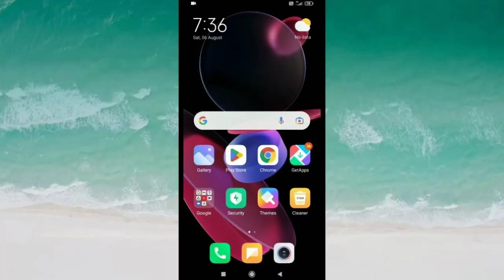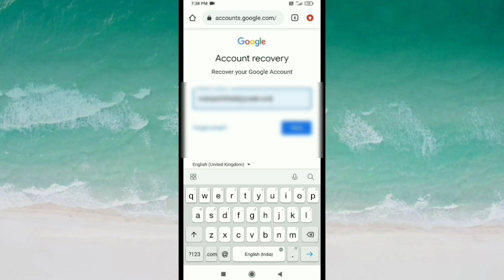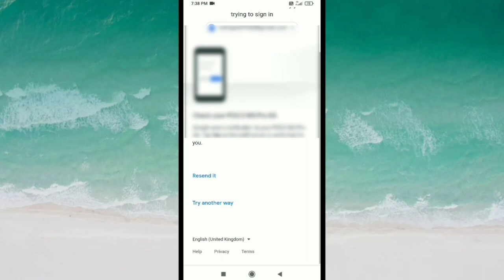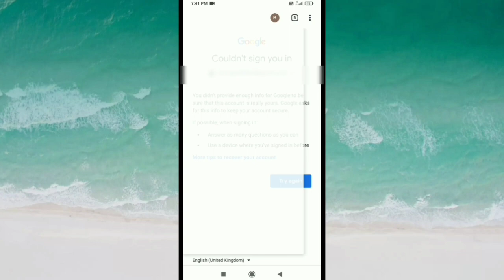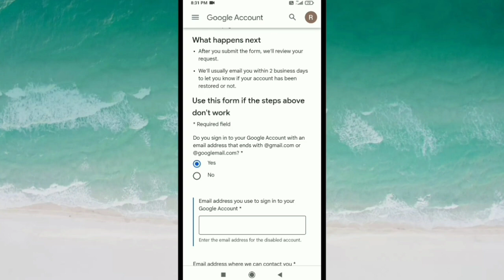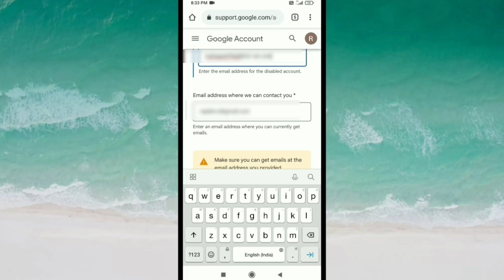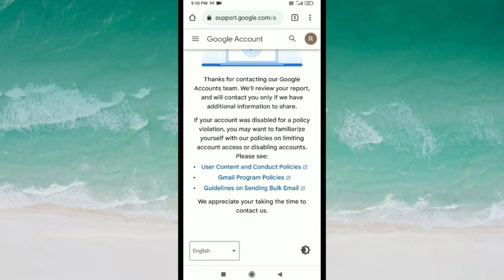Gmail account recover kaise kare | how to recover your google account or gmail | Gmail tips & tricks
how to recover your google account or gmail
Gmail tips & tricks
recover gmail account without phone number
Disabled gmail account recover kaise kare
gmail password bhul gaye kaise change kare

हेलो दोस्तों
             दोस्तों आपका ij tech में स्वागत है दोस्तों इस वीडियो में बताया हूं कि अगर आप अपने जीमेल का पासवर्ड भूल गए हैं तो आप उसे कैसे रिकवर कर सकते हैं |
                                                                       धन्यवाद